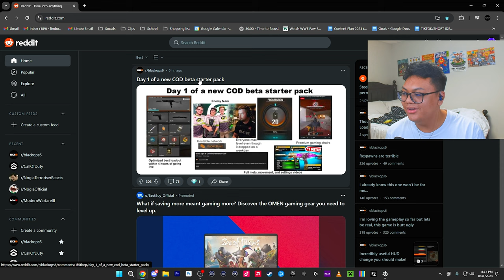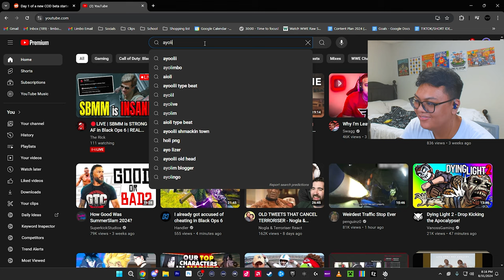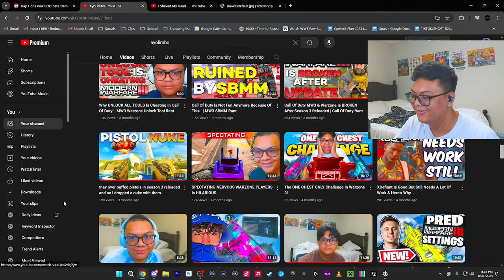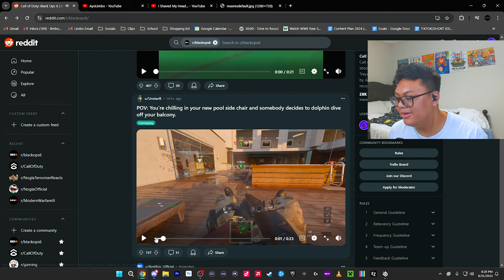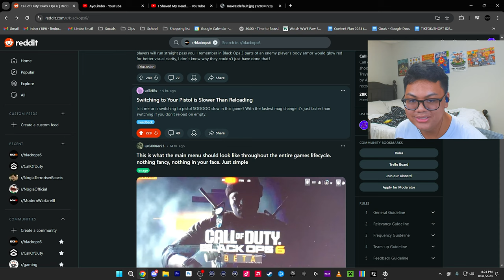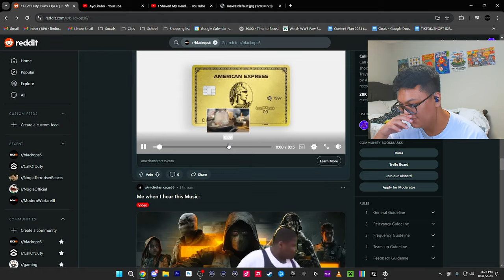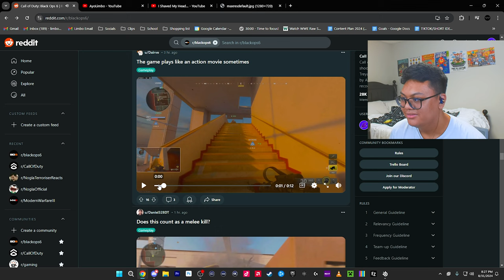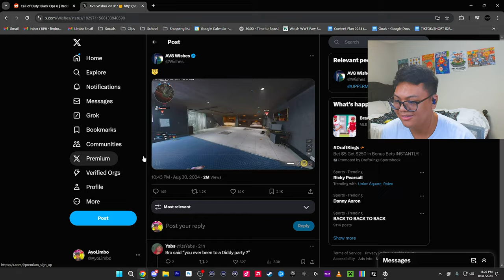FUNNY BLACK OPS 6 MEMES 😂 | Call Of Duty Black Ops 6 Memes